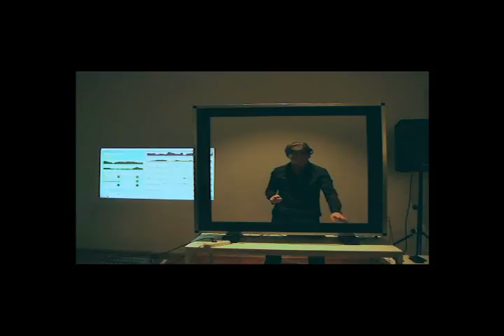Franciszek Araszkiewicz InfraBrainFields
for infraredharp, brainwaves and electromagnetic fields, dur. 17'.